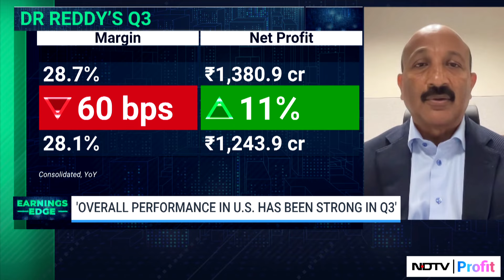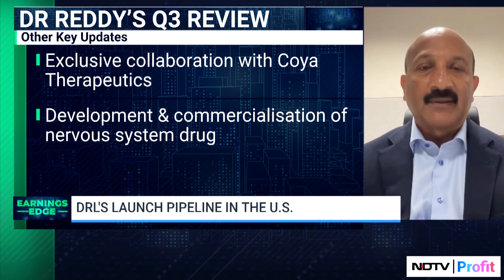Dr Reddy's Laboratories Profit Up 11%, In Line With Estimates | NDTV Profit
- DRL's growth outlook for U.S. market
- Plans on India business and more

Watch CEO Branded Markets (India & EMs) MV Ramana in conversation with Monal Sanghvi.